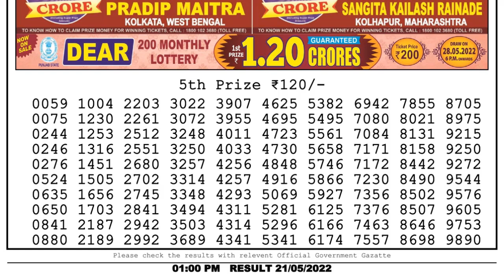Dear Lottery Sambad 1pm today 21.05.22 Nagaland State Lottery Result